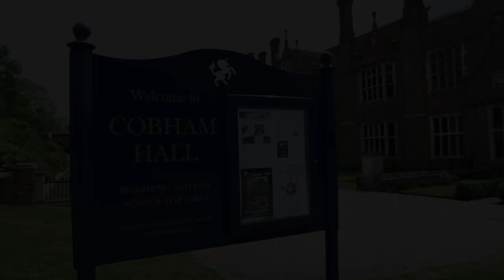RAJEEV B | B FAMOUS | COBHAM HALL | LUXURY WEDDING DJ | 2017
DJ: Rajeev B | B Famous Productions
Venue: Cobham Hall, Cobham
Production: Kudos Music, Kudos AV
Catering/Event Management: Dream Days 4 U
Live Entertainment: Chris Williams, Imperial Drummers, Magic Singh, Ash Funky Drummer, Cheryl CEP Entertainments.
Event Videography: Birk Video
Event Photography: Jay Dhillon Photography
Promo Videography: B Famous Productions

Quality of video and audio is reduced for youtube upload.
Copying and distribution of this video is prohibited.
Music has been edited for this video. Music is not owned by Rajeev B.